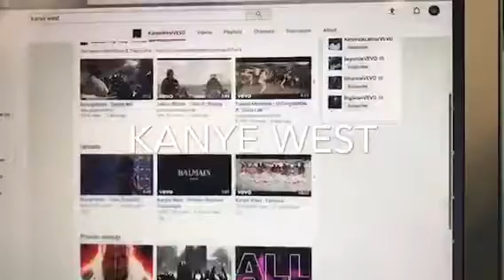kanye west documentary